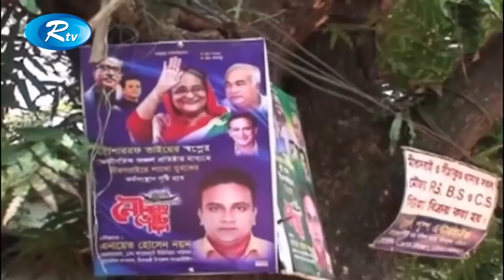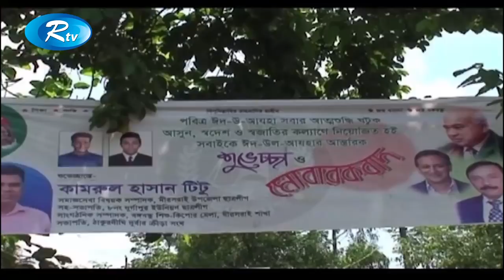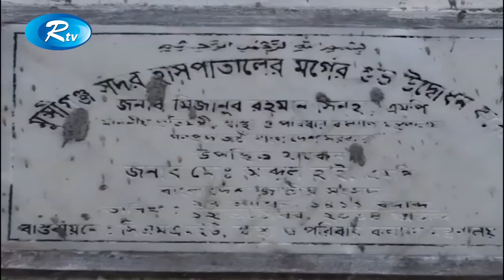Rtv News | সকালের সংবাদ | 26-September-2018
News : Rtv News সকালের সংবাদ 26-September-2018

- Team RTV